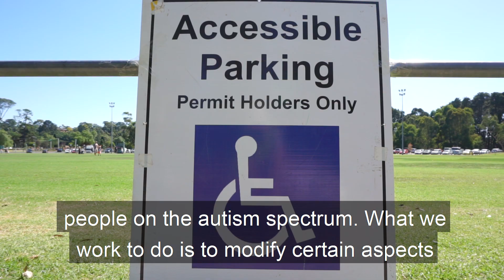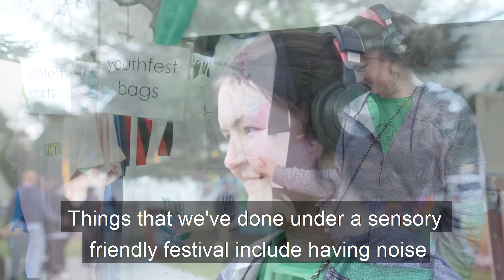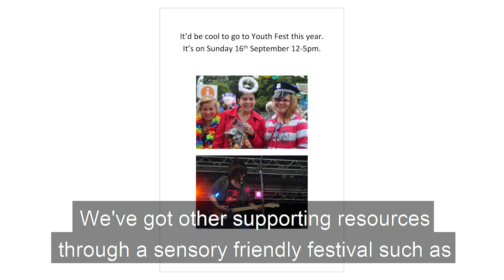Sensory Friendly Festivals